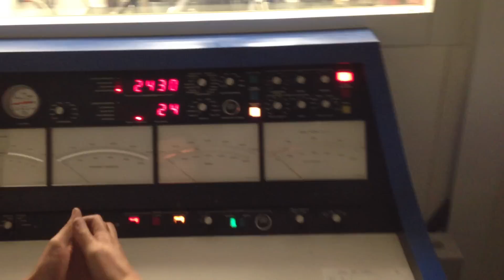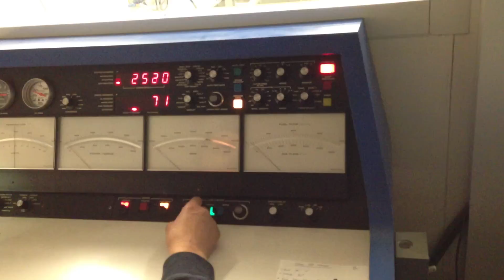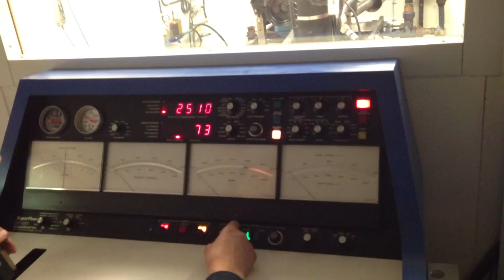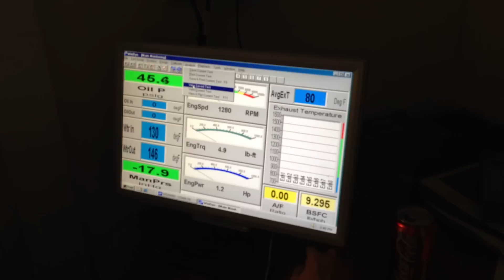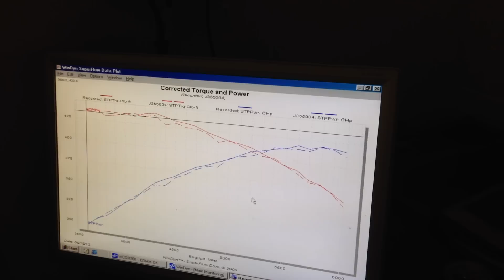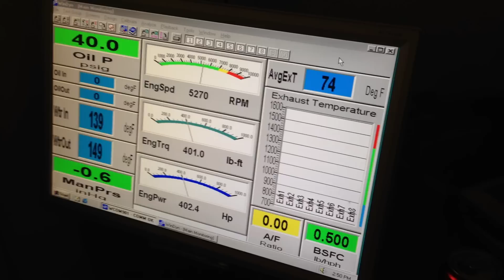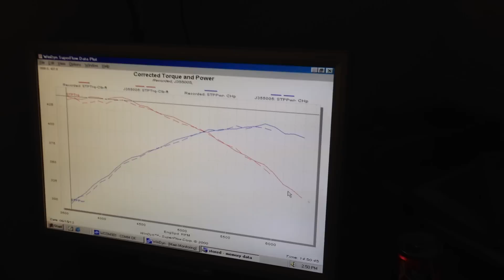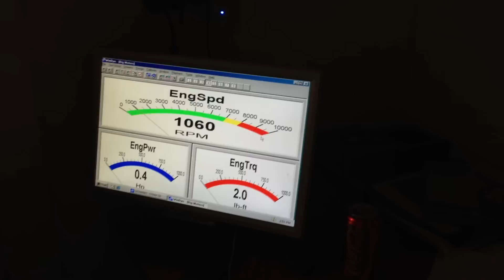Holden 308 355 stroker on engine dyno 424HP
Holden VC commodore 308 block bored .020
VN heads ported and flowed at 550 potential HP
355 scat crank
Scat H rods
SRP forged pistons
Balanced, blueprinted
10.3:1 compression
Crane cam hydraulic roller 230 and 234 degrees at 0.050 lift
Comp hydraulic roller lifters and pushrods
Holley 750 mechanical carb
Torque power dual plane manifold
Built by Me
Dyno'd and tuned by THR

Will now go back into the VC ex cop car...

Update - motor is in car...